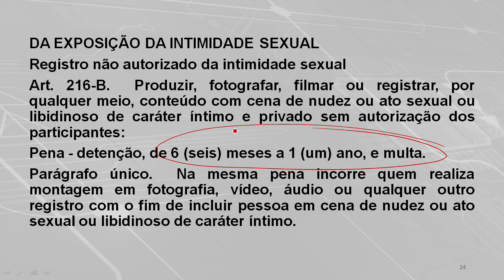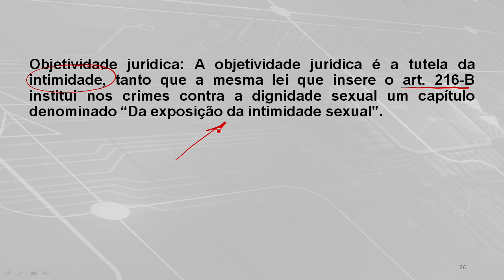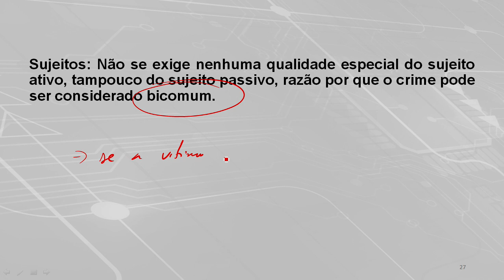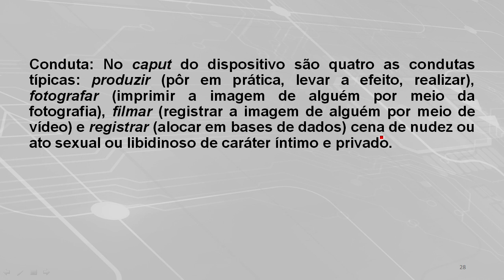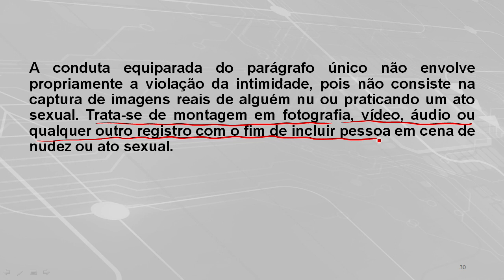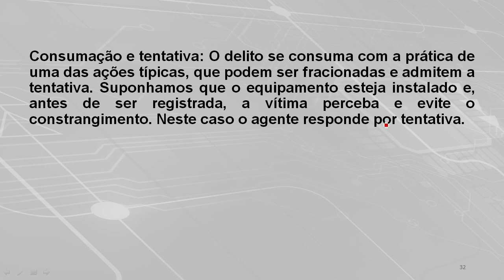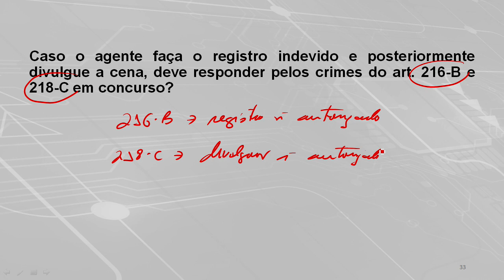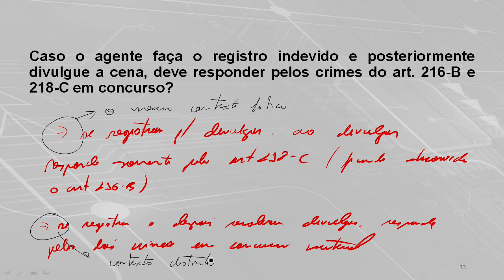CARREIRAS JURIDICAS CERS 2020 CRIMES CONTRA A DIGNIDADE SEXUAL PARTE 3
Assistam a duas horas de aulas grátis sobre os principais crimes contra a dignidade sexual!
Tivemos novas leis sancionadas em 2018 que mudaram a configuração do Título VI do CP!

Esta é a Parte 3